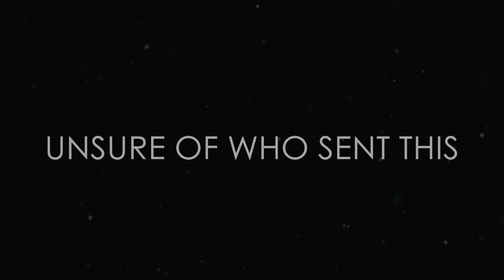7 Signs That You're Moving Too Fast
A good thing becomes a bad thing when it arrives or is pursued too soon! Embrace each trimester!

 Facebook.com/Redefinedtv
Facebook.com/JerryFlowersJr
Facebook.com/Tanishaflowers